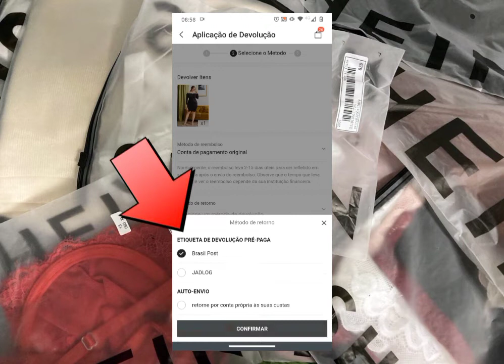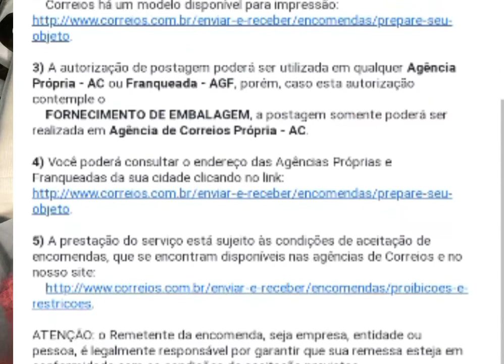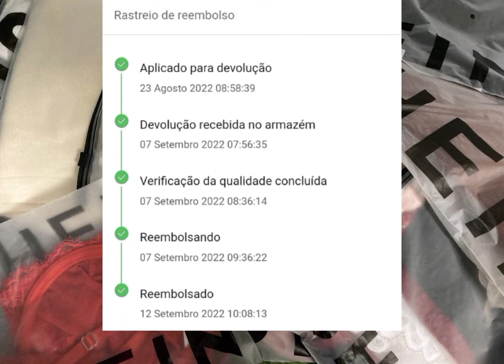Como fazer DEVOLUÇÃO de produtos SHEIN - DEVOLUÇÃO GRÁTIS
o envio na primeira devolução é GRATUITO! Se, posteriormente, você decidir devolver mais itens do mesmo pedido, será cobrada uma taxa fixa de 45BRL , que será deduzida do seu reembolso. Nota: Se você precisar devolver itens de vários pedidos, solicite as etiquetas de devolução separadamente, de cada pedido.
Você tem o prazo de 30 dias a partir da cada de entrega para solicitar a devolução.